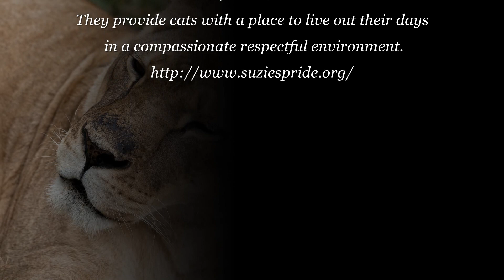Suzie's Pride Sept 17, 2011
Suzie's Pride Inc. is a Sanctuary and Rescue for big cats